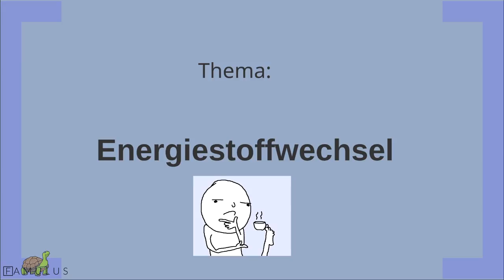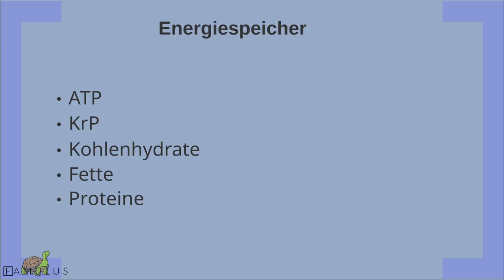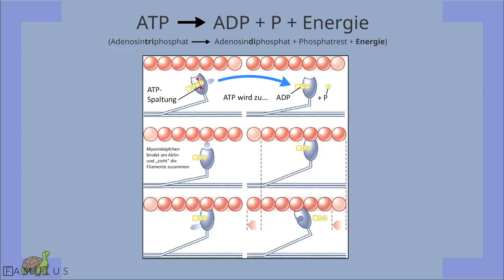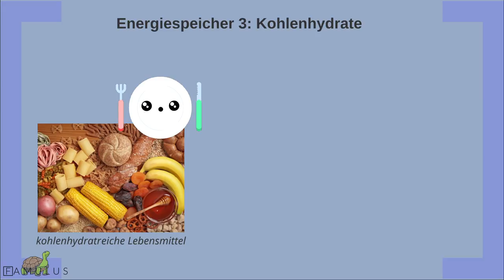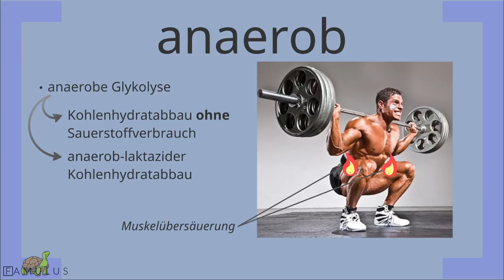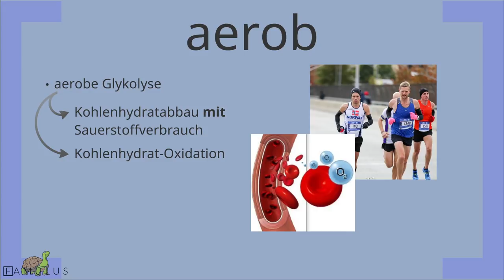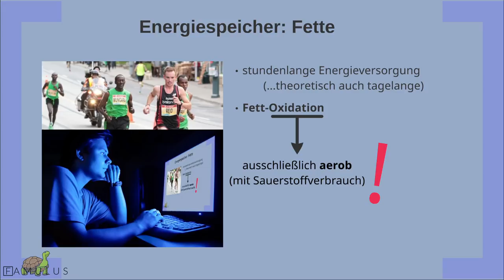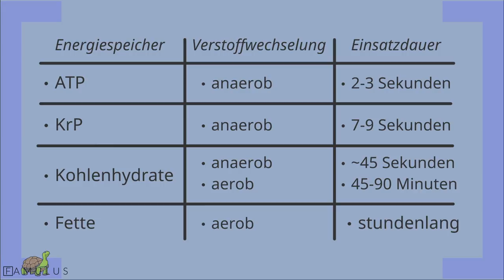Energiestoffwechsel (1/4): Energiespeicher der Energiegewinnung - ATP KrP Kohlenhydrate Fette Eiweiß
Die Energiebereitstellung des Muskels bringt viele Schüler und Studenten durcheinander. Kein Wunder, denn beim Erklärungsversuch, die Zusammenhänge zwischen aerober und anaerober Energiebereitstellung zu erklären, wird der Energiestoffwechsel im Muskel immer nur aus einer Sicht dargestellt. Immer wieder heißt es: Ja, erst kommt ATP, danach KrP, danach die Kohlenhydrate mit und ohne Sauerstoffverbrauch und schlussendlich Fette sowie Proteine bzw. Eiweiße. Deshalb ist es zu meiner eigenen Aufgabe geworden, dieser aus dem Kontext gerissenen den Kampf anzusagen und den Energiestoffwechsel im Muskel mal von vorne bis hinten zu durchleuchten.
Bei dieser Video-Serie zum Energiestoffwechsel sind keine Grenzen gesetzt, weshalb auch Kommentare von euch zu neuen Videos inspirieren können. Also habt keine Hemmungen und schreibt eure offenen Fragen zur Energiebereitstellung und anderen Themen gerne unter die Kommentare!

Dieses Mal gibt es keine spezifischen Quellen für dieses Video. Allerdings ist folgende Basis-Literatur sehr zu empfehlen:

📚 Meine Buchempfehlungen